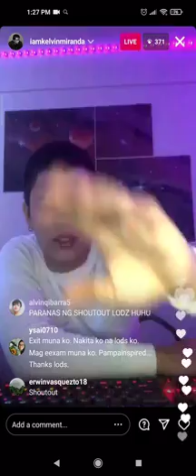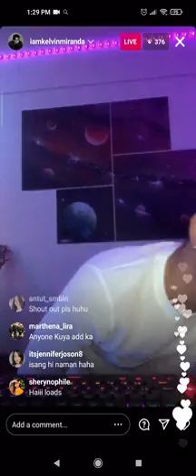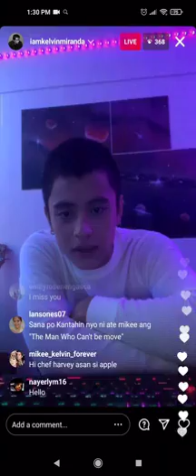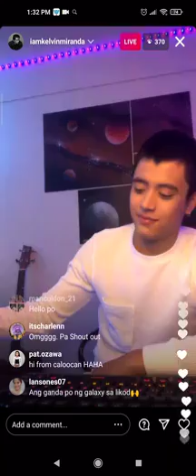KELVIN MIRANDA IG LIVE